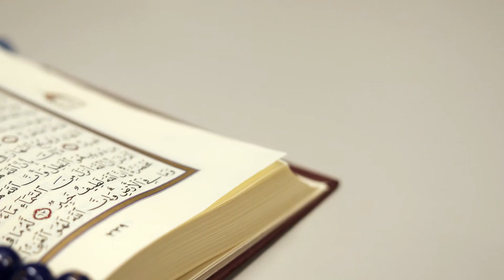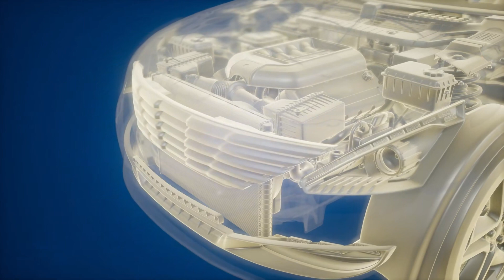Hòa Thân Tân Truyện Audio Trọn Bộ - Chương 1 | Độc Cô Hắc Mã Lịch Sử Xuyên Không Cổ Đại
Truyện: HÒA THÂN TÂN TRUYỆN Tập 1
Tác giả: Độc Cô Hắc Mã
Thể loại: Lịch Sử, Xuyên Không, Cổ Đại